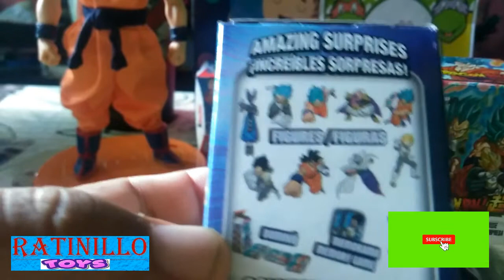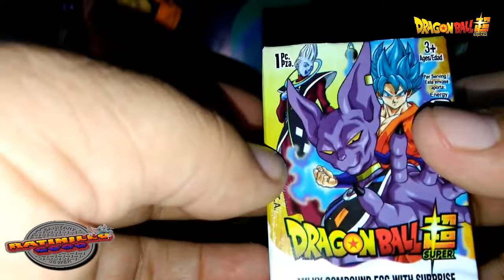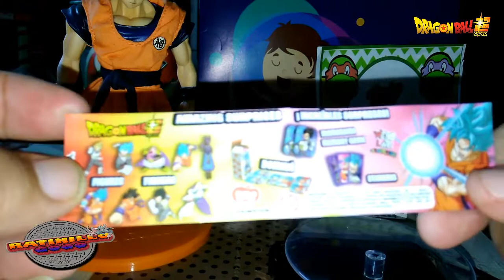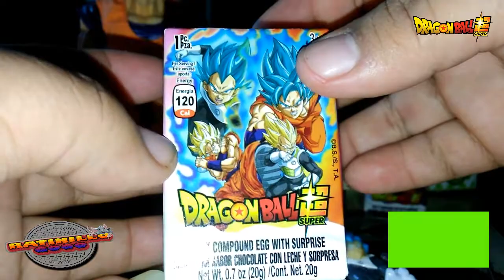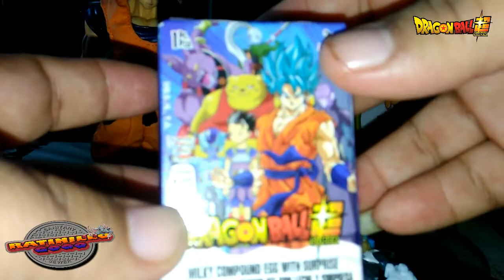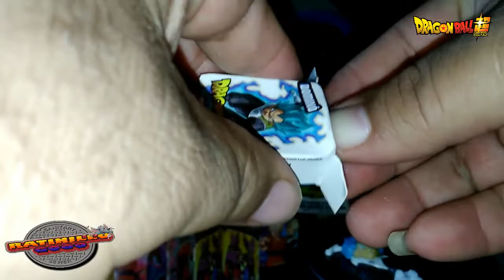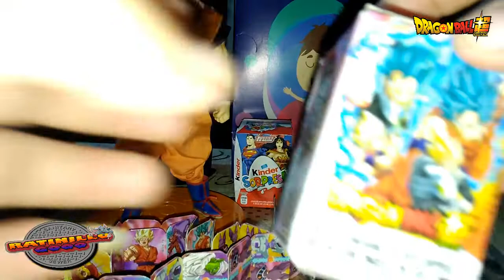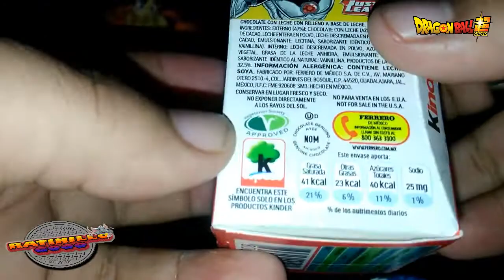unboxing de webo late de dragon ball super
gracias amigos vintage por apoyar este proyecto le mando saludos y ya saben denle like al vídeo y invitas a tus amigos a seguirme en esta aventura
recuerden nunca es tarde para jugar y soñar